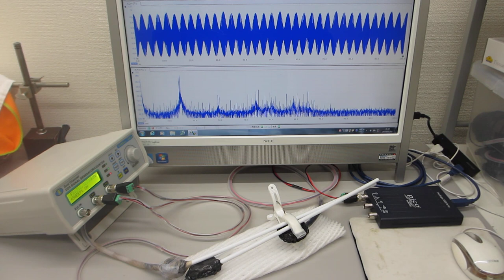超音波素子表面の表面弾性波利用技術（超音波プローブの製造技術）